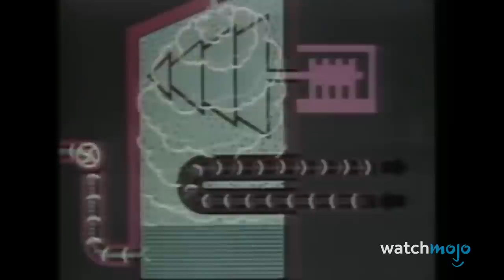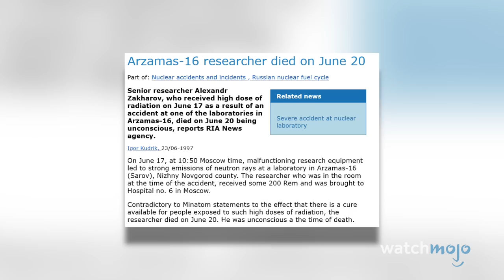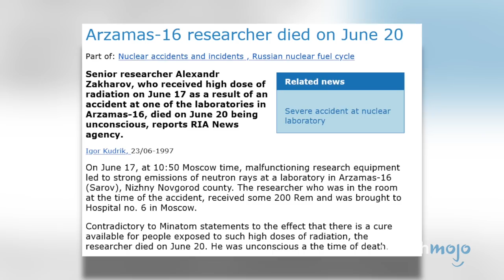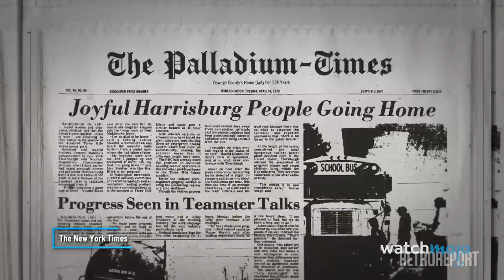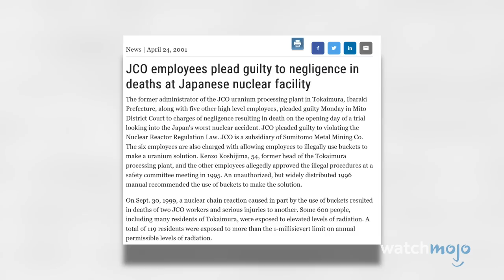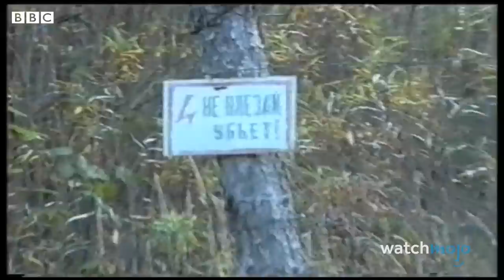10 Nuclear Disasters You've Never Heard Of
Consider yourself lucky if you've never heard of these terrible disasters. For this list, we’ll be taking a look at the biggest accidents involving nuclear energy that rarely get spoken about. Our countdown includes Yucca Flat, Three Mile Island, Windscale, and more. Which of our disasters in the video is the biggest?